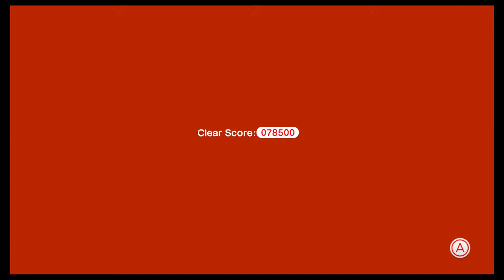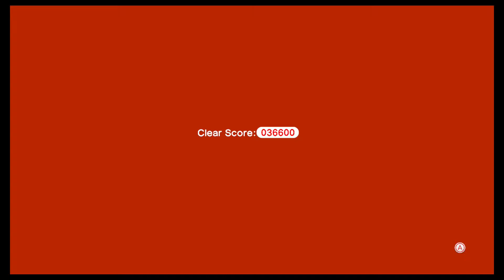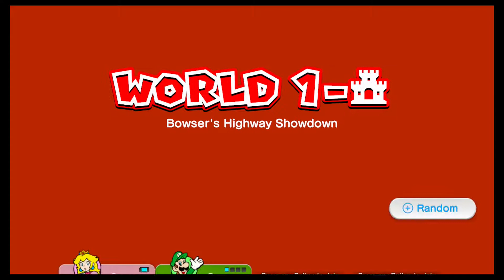Super Mario 3D World - World 1 - EssieBean Plays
First Let's Play!